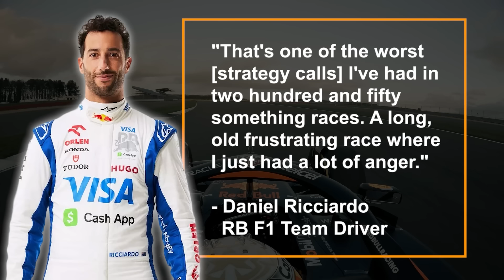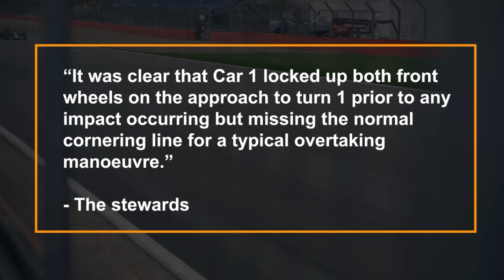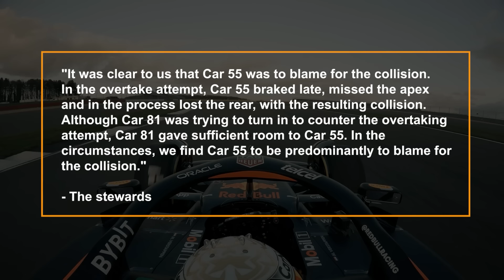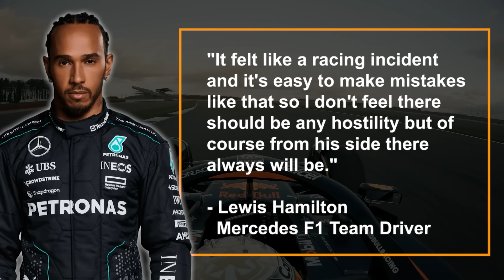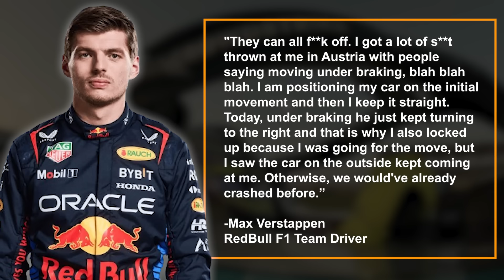FIA DEFEND Verstappen After DANGEROUS Racing At Hungarian GP!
The Hungarian Grand Prix was billed as being a blockbuster event and it definitely delivered. With a big upgrade, Red Bull were expected to be right in the fight with McLaren for the win but despite looking strong in qualifying, Verstappen didn’t have the race pace. As the race progressed and it became clear  he wasn’t going to be able to catch the McLarens, his radio messages got angrier and angrier. That anger overflowed as a very late move on Lewis Hamilton led to a big collision which could easily have ended both of their races. Despite widespread opinion that Verstappen was to blame for the crash, the FIA decided that his late divebomb wasn’t worthy of a penalty. Today, I’ll check out all the drama from the Hungarian Grand Prix and review why the stewards decided that Max Verstappen wasn’t to blame for the crash, so don’t go anywhere.